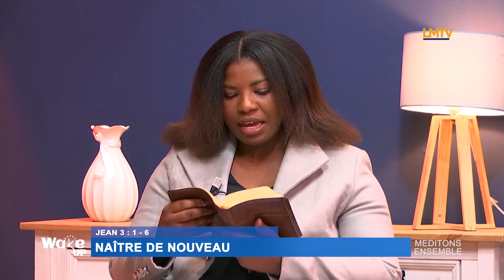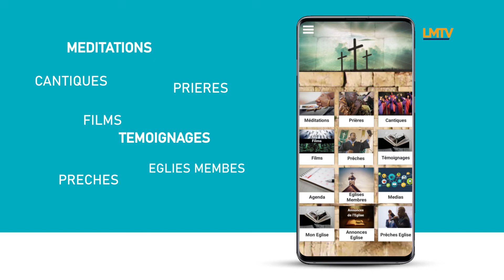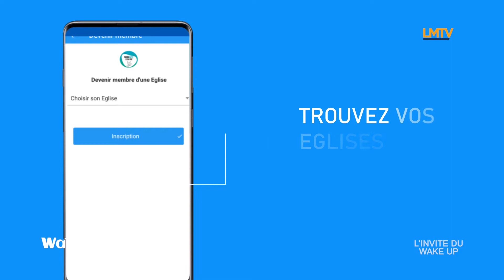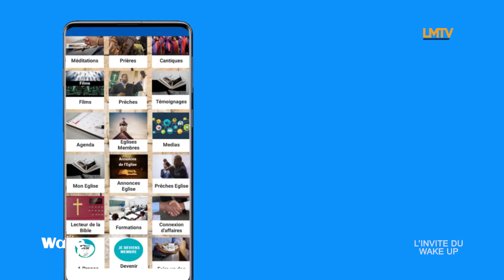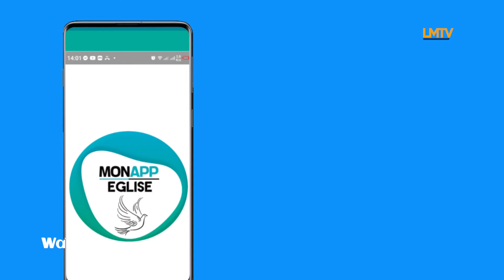Wake Up du 26 Avril 2021 | Hanniel Konan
Bienvenue dans votre matinale quotidienne sur la chaîne officielle YouTube de LMTV, Lumière du Monde Télévision.